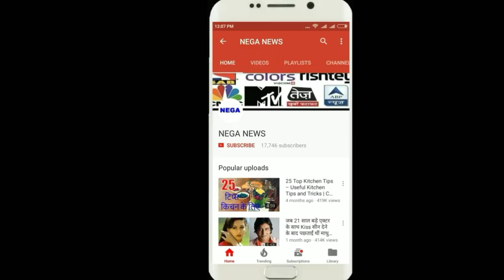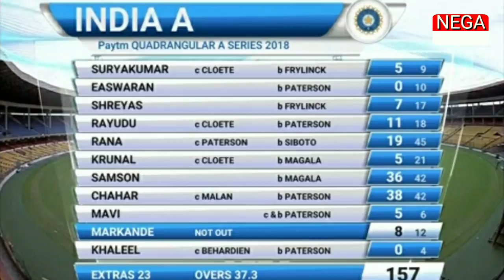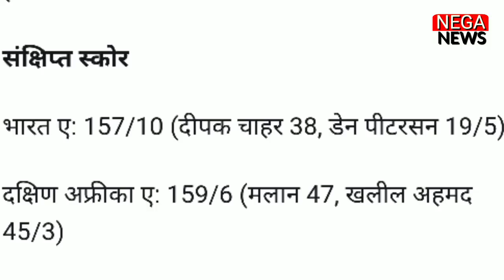Quadrangular Series 2018, South Africa A beat India A by four wickets for first win I Highlights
Dane Paterson starred with the ball, picking up a five-wicket haul South Africa A beat India A by four wickets to register their first win of the ongoing one-day quadrangular series in Bengaluru.

In another match of the series, Australia A beat India B by five wickets via DLS to enter the final where they will face India B. Both South Africa A and India A finished the tournament with nine points each.

Paterson took 5/19 as India A were bowled out for 157 in 37.3 overs. Opener Pieter Malan top-scored with 47 as the visitors overhauled the target in 37.4 overs to win with a bonus point.

After opting to bowl first, Paterson and Robert Frylink (2/36) razed the India top-order inside 10 overs, reducing them to 31/4. Suryakumar Yadav was out caught behind in third over, bowled by Frylink before Paterson cleaned up Abhimanyu Easwaran for a 10-ball duck.

By the time 16 overs were bowled, half the Indian side was back in the dressing room before Sanju Samson (36 off 42) and Deepak Chahar (38 off 42) arrested the slide. They added 64 runs for the seventh wicket but Paterson broke the stand with the scalp of Chahar. He then proceeded to wipe the tail to complete his fifer.

In reply, South Africa A began cautiously with the openers adding 37 runs between them before Khaleel Ahmed struck, removing Gihahn Cloete on 24. However, they kept on building little partnerships, steadily edging closer to the target.

A faint hope was raised when they lost three wickets for the addition of 26 runs in the middle overs. However, Farhaan Behardian (18* off 20) and Frylink (15* off 9) ensured there was no late drama with South Africa scoring 159/6 to seal a comfortable win